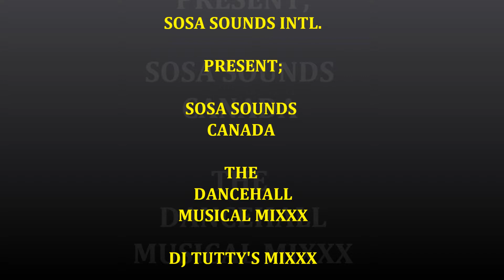Sosa Sounds Intl Dancehall Musical Mixtape.Sample(Dj Tutty's Mixxx)